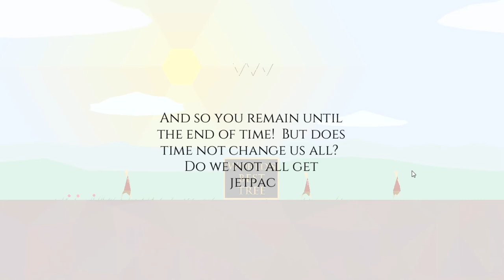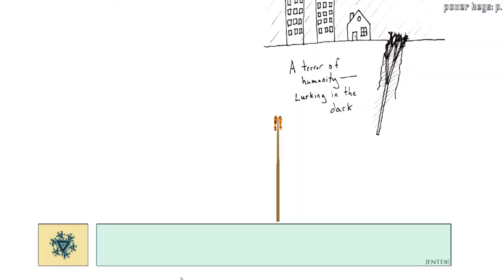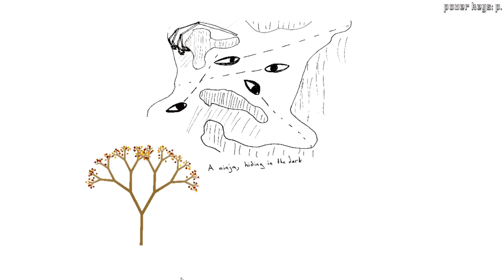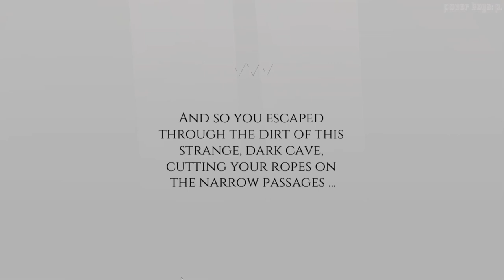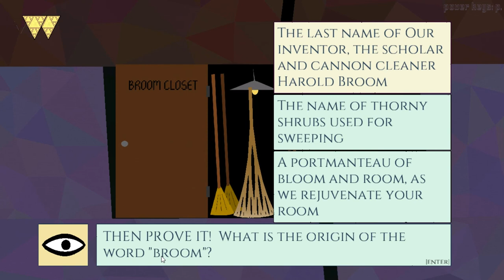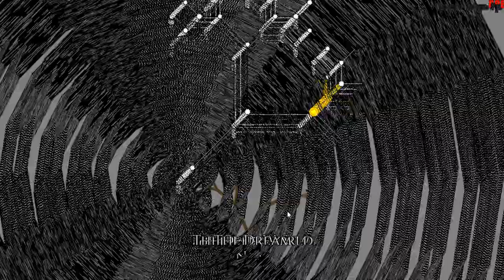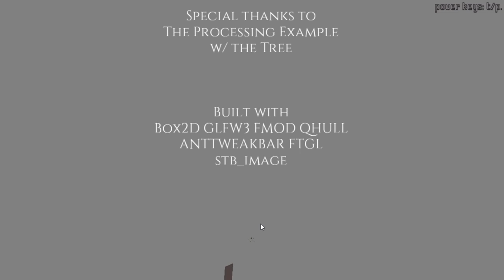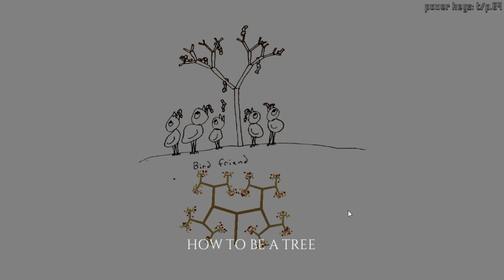How to be a tree 2